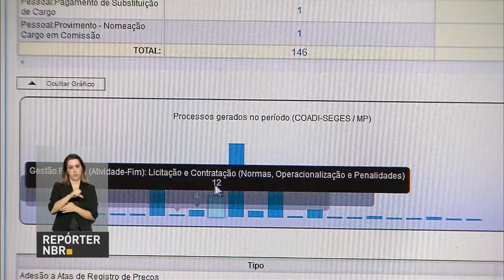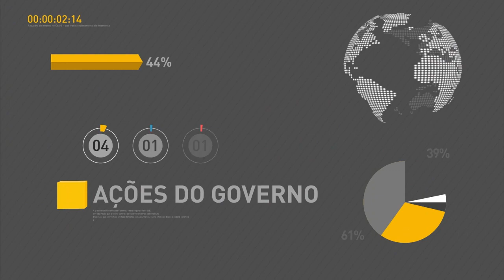Equipe da Força Nacional é atingida por tiros no Rio de Janeiro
REPÓRTER NBR 20H - 10.08.16: Equipe da Força Nacional foi atingida por tiros nos arredores da Favela do João, no Rio de Janeiro. E mais: governo federal discute novo modelo para concessões. Veja também:  ministro da Saúde, Ricardo Barros, anunciou nesta quarta-feira (10) onze prioridades para qualificar e ampliar o atendimento oncológico pelos SUS.